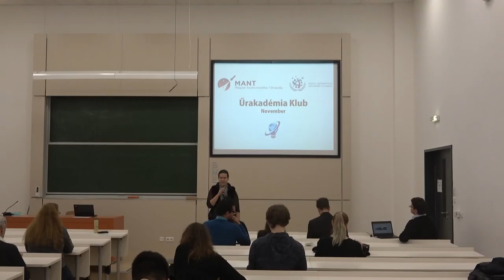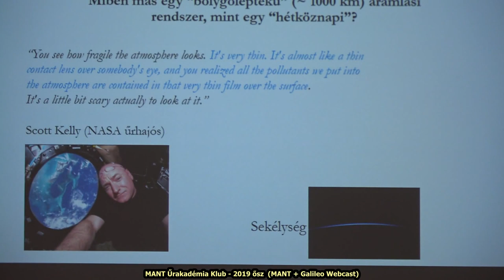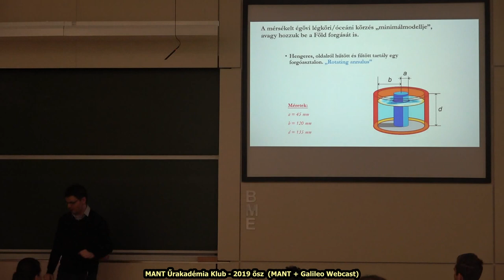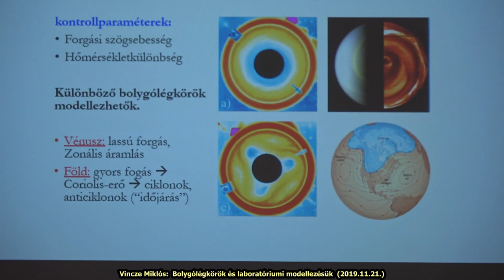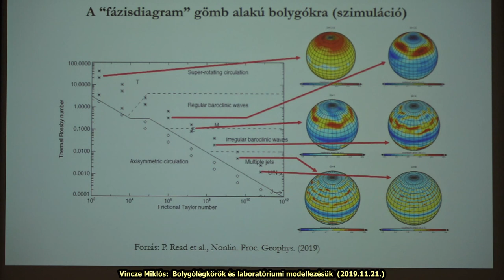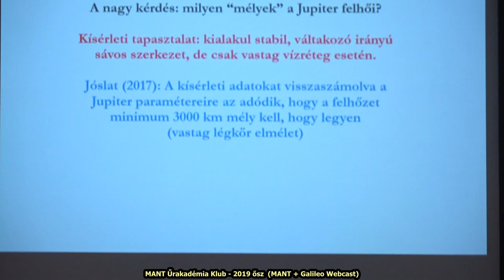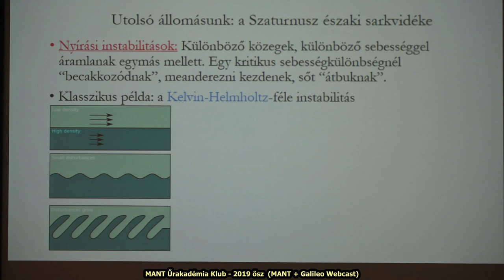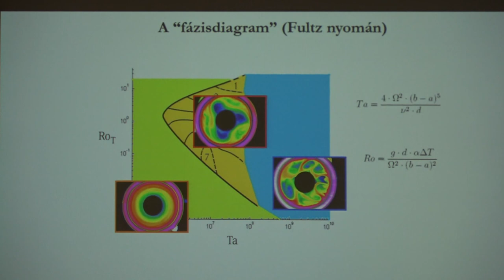Vincze Miklós: Bolygólégkörök és laboratóriumi modellezésük (2019.11.21.)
MANT Űrakadémia Klub
2019. ősz

Az áramlástani hasonlóság elve lehetővé teszi, hogy bolygólégkörök (és óceánok) nagyléptékű folyamatait laboratóriumi kísérletekkel modellezzük. Megfelelően beállított asztali méretű forgókádas kísérleteken keresztül sokat tanulhatunk például a földi klímaváltozás lokális (időjárási) következményeiről, a sarki fény szerkezetéről, de a Jupiter Nagy Vörös Foltjáról vagy épp a Szaturnusz hatszögletű sarki örvényéről is. Az előadás ilyen "planetológia- és klímamotivált" laboratóriumi modellkísérletek közelmúltbeli eredményeibe enged bepillantást.
Vincze Miklós, fizikus, az MTA-ELTE Elméleti Fizikai Kutatócsoport tudományos főmunkatársa. Kutatási területe a légköri és óceáni örvények, konvekciós és hullámjelenségek vizsgálata. Jelenlegi munkahelye, az ELTE TTK Kármán Laboratóriuma Budapest 1000 km-es sugarú környezetében az egyetlen olyan áramlástani kutatóhely, amely kifejezetten az ilyen hidrodinamikaijelenségek vizsgálatára specializálódott. Kutatómunkáját 2017-ben Junior Prima díjjal ismerték el a földi klímaváltozás első laboratóriumi minimálmodelljének megalkotásáért.